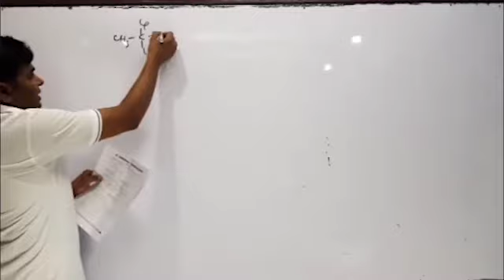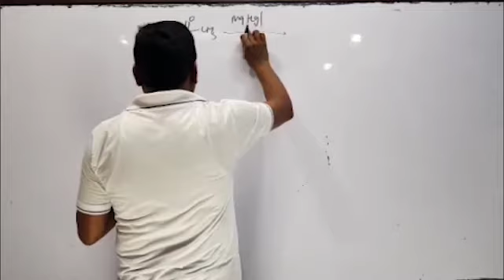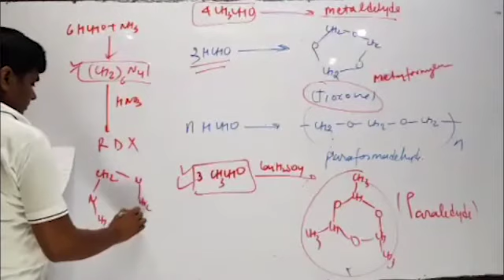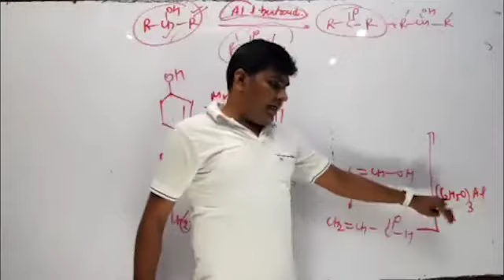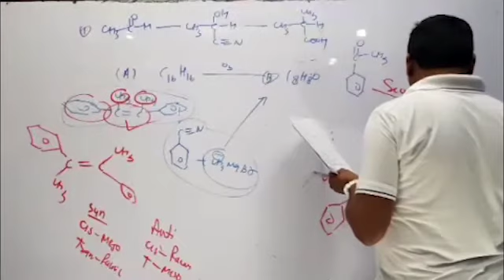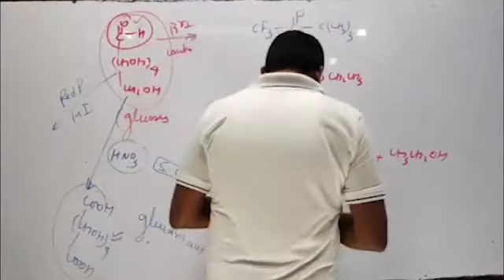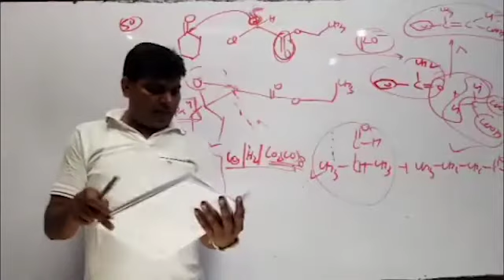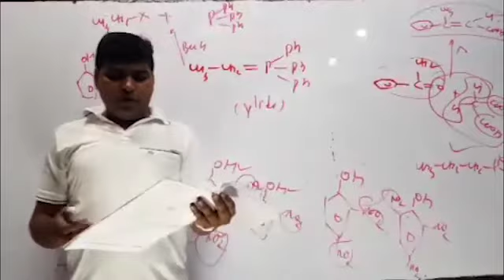Disscussion on booklet of carbonyl compound (12th) J. Singh